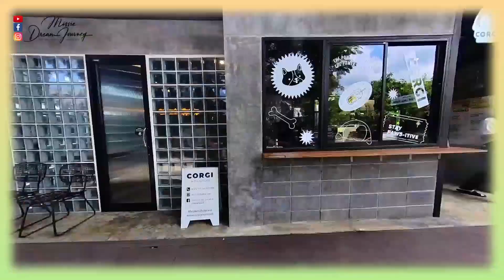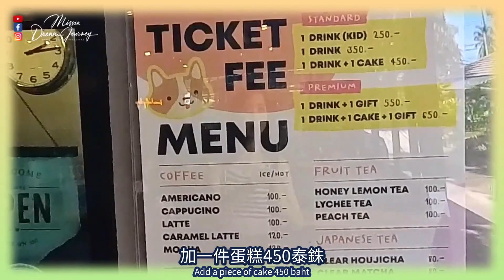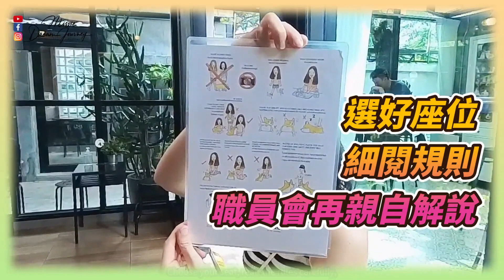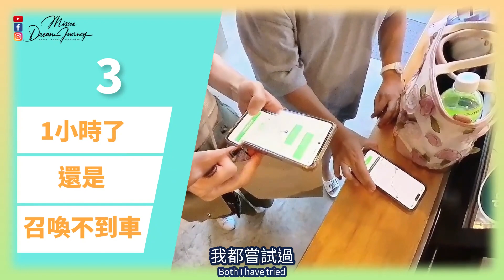【一個人旅行vlog】曼谷｜人氣corgi cafe 原來是這樣來的｜Missie 邱琳清【With Eng Subtitle】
曼谷人氣Corgi Cafe - Corgi in the garden
有時候，旅途遇到阻礙是一個很好的體驗，也是一個很好的安排。
這樣才有機會認識咖啡店的老闆娘，做個即興的訪問。
一切順其自然，好的事情會隨之而發生。

感謝你喜歡Missie的分享，訂閱支持、Like、留言及Share😘
同時，歡迎Click以下連結觀看其他影片：

一段語音 一首歌 一個故事 與你分享真人真事的故事

影片章節：
00:00 闖進別人的公司
01:20 出發到柯基咖啡店
02:35 Corgi in the Garden 進店程序
04:05 這樣做跟柯基犬更親密接觸
05:09 介紹Corgi in the Garden
06:17 巧遇咖啡店老闆娘的訪問
09:18 花絮

▶Story background
People who live in the shadows｜Those who want to be happy Piano

A voice, a song, a story, a story to share with you